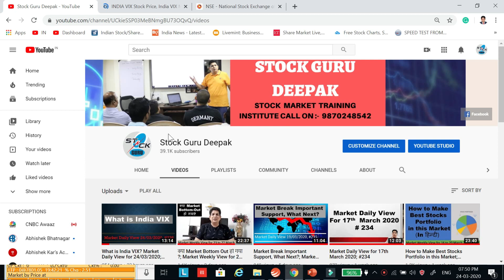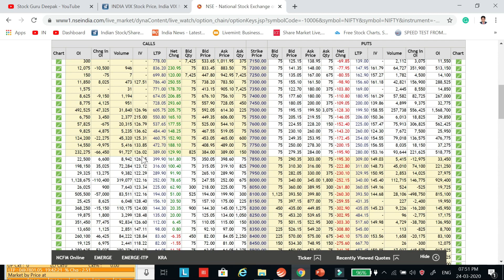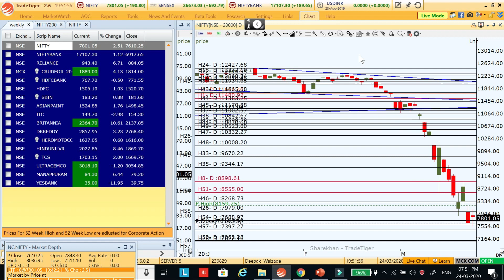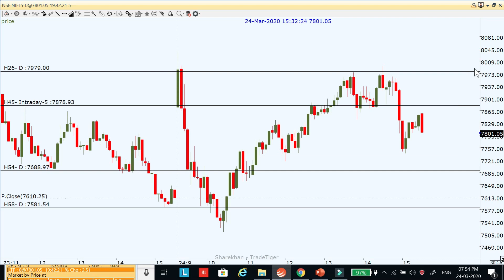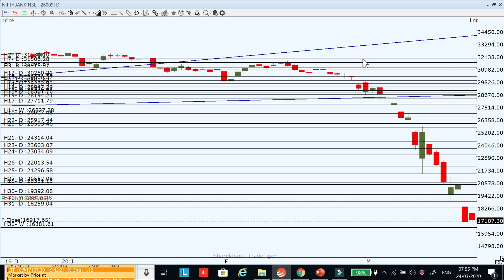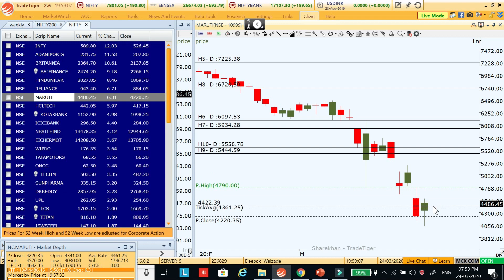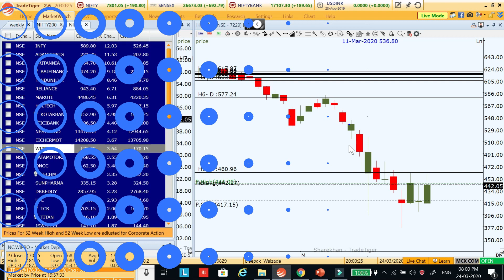Market Daily View for 25th March 2020;#237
Market Daily View for 25th March 2020;#237 in this video I explain my view on Nifty, Bank Nifty and stock for intraday for tomorrow

or Account Opening with Astha Broker click on the following the